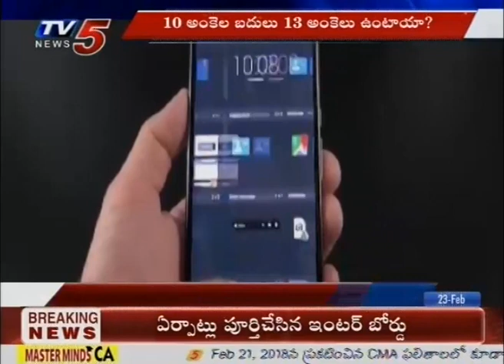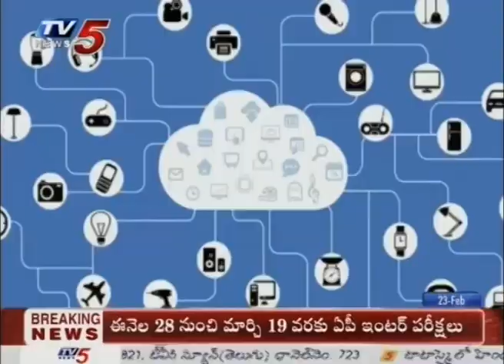మొబైల్ నెంబర్లు తెచ్చిన కొత్త టెన్షన్..! | Number Change | TV5 News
మొబైల్ నెంబర్లు తెచ్చిన కొత్త టెన్షన్..! | Number Change